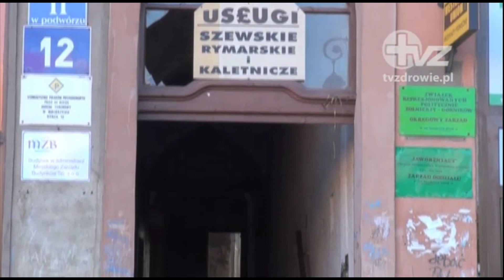TVzdrowie.pl /Co to jest alkoholizm?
Jak rozpoznać alkoholika? Na czym polega alkoholizm? Jakie są podstawowe cechy alkoholizmu? Wyjaśnia dr Bohdan Woronowicz - psychiatra, specjalista uzależnień.